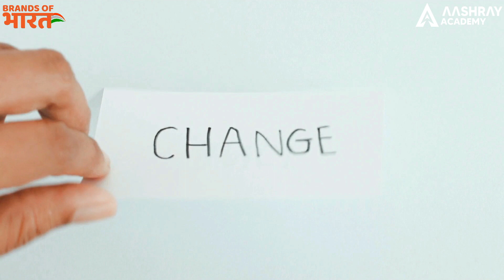How to Build an Empire: 4000 crore Story of Balaji Wafers & Chandubhai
In this video, we take a look at the history and success of Balaji Wafers. This brand has successfully shook up the Indian wafer market with its innovative products. We investigate the reasons for their success and find out what makes them different from their competitors.

If you're interested in learning more about theBalaji Wafers case study, or want to know what makes them such a success, then watch this video!

Timestamps:
0:00 - Introduction
1:20 - Founding Story and Early Days
3:45 - Quality Ingredients and Innovative Flavors
6:12 - Manufacturing Processes and Infrastructure
8:36 - Marketing and Distribution Strategies
11:05 - Corporate Social Responsibility Initiatives
13:28 - Overcoming Challenges and Future Outlook
15:50 - Conclusion

Enjoy the case study on Balaji Wafers, and we look forward to your valuable feedback!